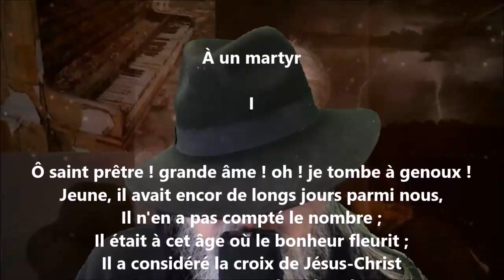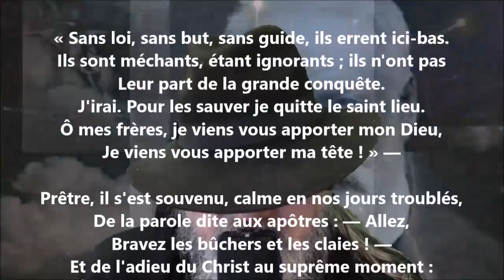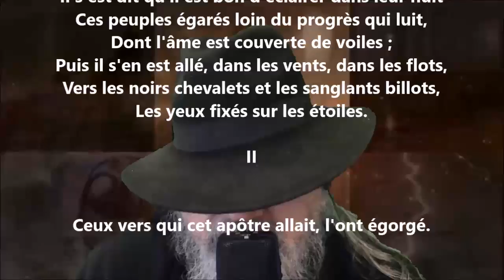À un martyr I & II - Victor Hugo lu par Yvon Jean